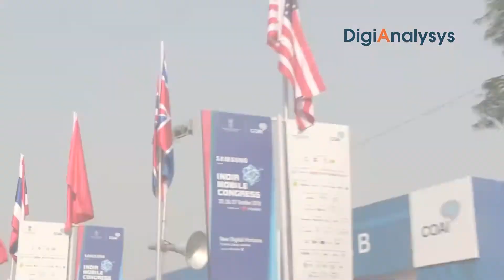We are building AI based mobile apps says Ankit Kimtee, Co-founder, GenieTalk